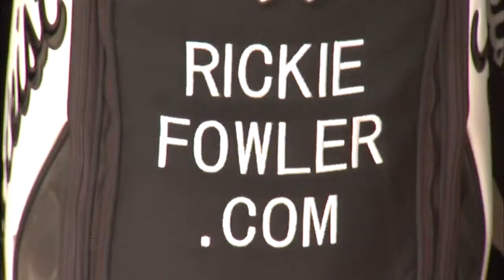Get to Know Rickie Fowler